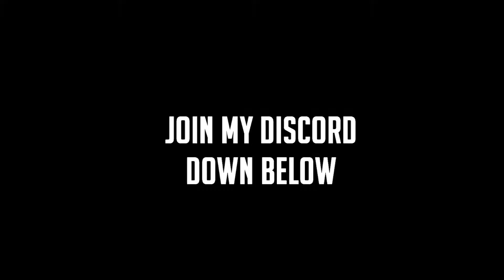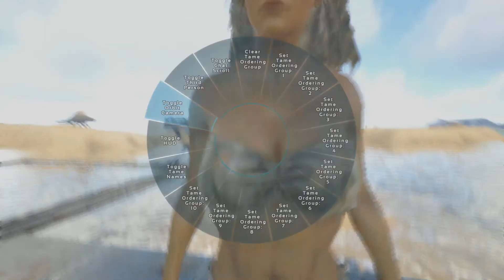Final Day of the Season • ARKpocalypse S1 E6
Entertaining moments during game sessions with my friends and I, compiled together for your viewing pleasure. Love and appreciate you all 💜-AceWing